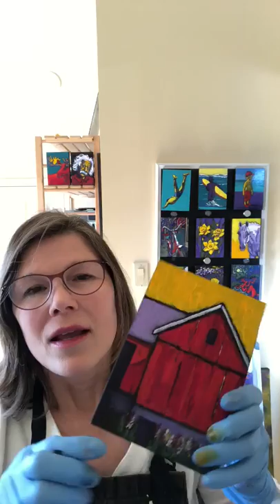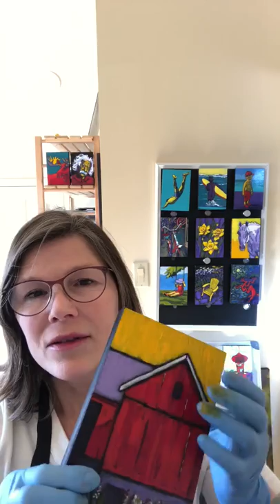RuhlBlox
Nancy Ruhl updates her clients with news about Ruhl Blox and her new online store.